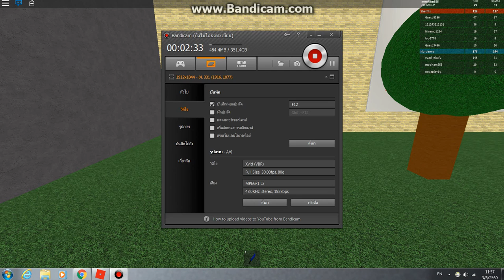roblox murdere vs sheriffs part 5 คลิปสุดท้าย